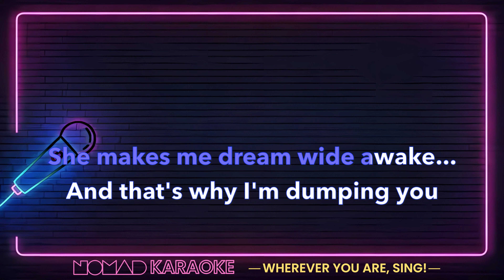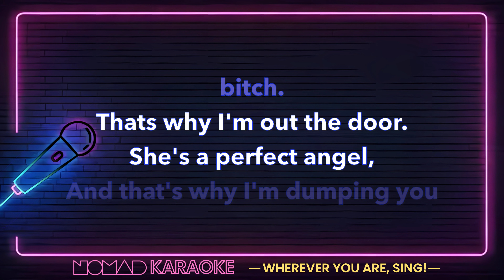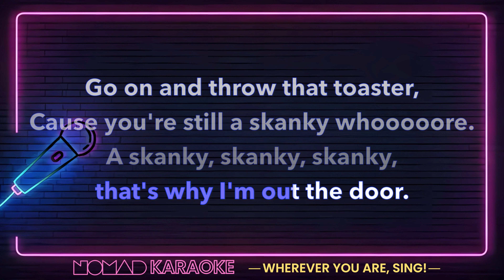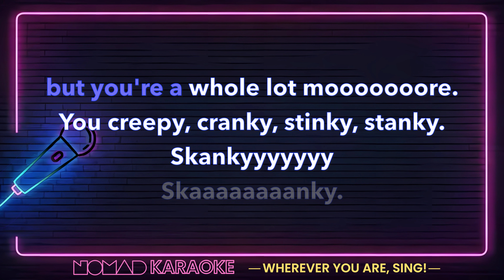Deven May - The Sensitive Song (from Cops) (Karaoke)